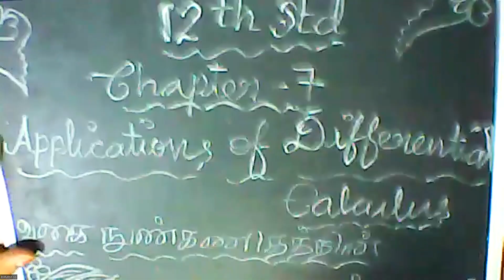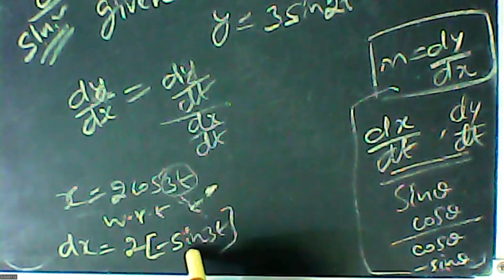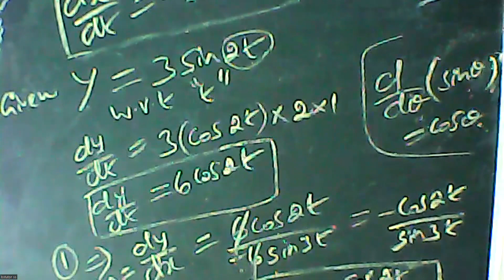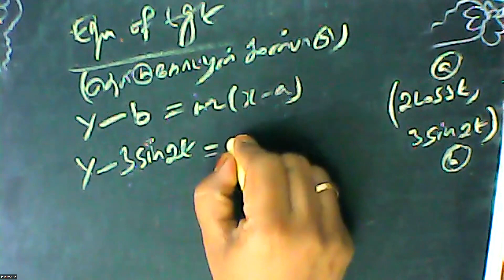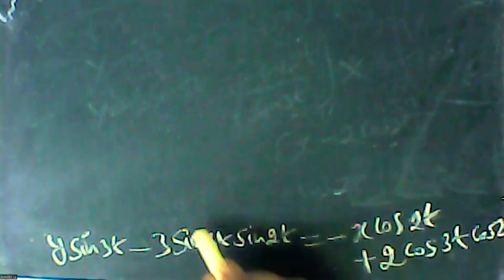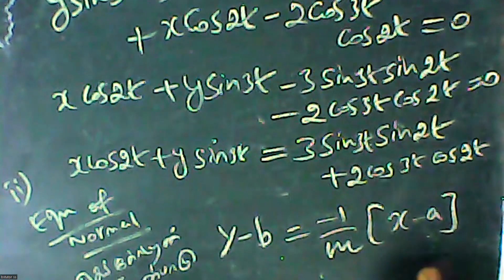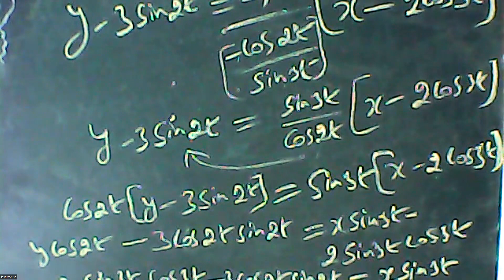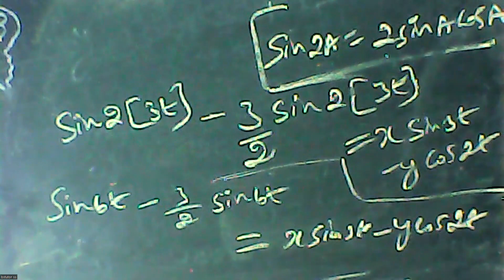(12th Maths TN) Eg 7.13 / எ.கா 7.13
Applications of differential calculus / வகை நுண்கணிதத்தின் பயன்பாடுகள்- Equations of Tangent and Normal / தொடுகோடு மற்றும் செங்கோட்டின் சமன்பாடுகள்
Eg 7.13 / எ.கா 7.13